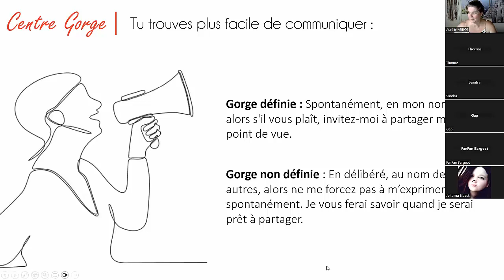📣 Human Design Gorge : intuitivement spontané ou en délibéré ?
📌 Pour info, cet atelier est un extrait de ma formation "comprendre une carte HD niv 1", tu peux aller jetter un oeil au programme

Aujourd’hui je te partage un extrait de mon atelier Le HD pour le webmarketing des hypersensibles/HP. Ici on aborde l’alignement avec son centre gorge, alors es-tu aligné ? J’espère que ça va t’aider.

👉PARTICIPER AUX ATELIERS :

Tu retrouves les prochaines dates de l'atelier Aligner son marketing digital avec son HD

Je t’invite également à télécharger l'Ebook du même nom (support de l’atelier)

👉 ACCEDER AUX REPLAYS DES ATELIERS

Pour accéder aux replays de mes ateliers + les supports PDF des ateliers + l’agenda de la semaine, il faut t’inscrire à ma Newsletter. Tu reçois un Mail tout les lundis à 16h avec ces infos.

💙 CONTRIBUER Si mon travail sur le Human Design pour les hypersensibles/(T)HPI/HPE t'inspire, tu peux contribuer en me laissant un don.

👉 LE PARCOURS ORIGINE : Le Human Design pour les entrepreneur(e)s hypersensibles/HPI/HPE.

Si maintenant je pouvais t’expliquer, grâce à ton Human Design, comment tirer

partie de ton hypersensibilité et/ou HPI/HPE dans cette société et trouver les bonnes stratégies et méthodes de travail pour ton entreprise en devenir, cela t’aiderai ?

C’est que nous faisons dans le parcours Origine.

Votre générator préférée,

Aurélie